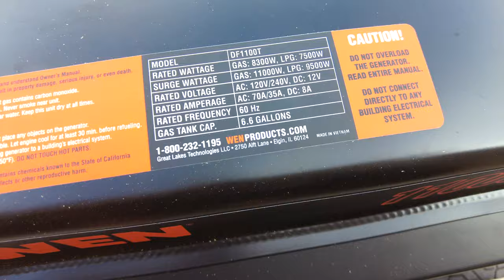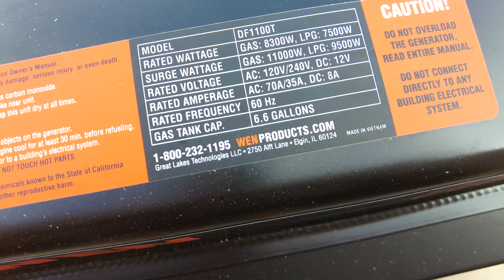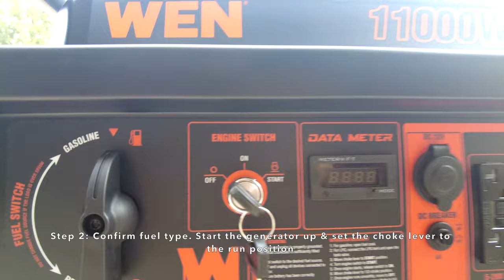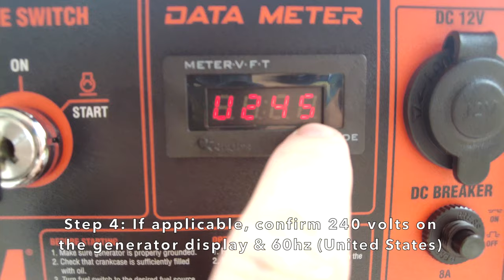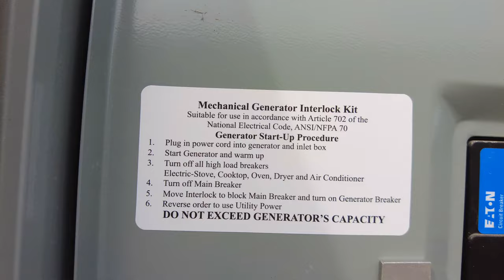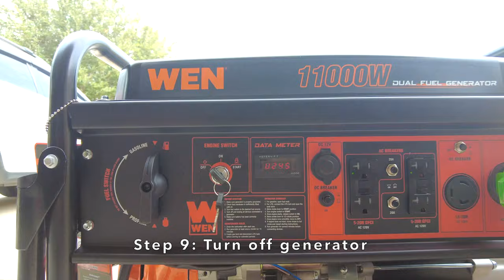Backup Generator | Storm Power Outage | Amazon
Don't wait until last minute to consider a home backup generator! Here is a guide to see how a generator is used to feed your house in the event of a power outage!

Amazon Links for the products I used down below!

M8 Ceiling Hook Pad Eye Plate 304 Stainless Steel Wall Mount Hook Heavy Duty for Hanging (Pack of 2)

WEN 11,000 Watt Generator -

50 Amp Generator Cord -

50 Amp Generator Inlet Box -

GenInterlock EAT-CH200A Cutler Hammer Generator Horizontal Electrical Interlock Kit -

🔗🔑 DISCOUNTED LINKS🔑🔗

⚡️Sparky Izzy’s Favorite Items!